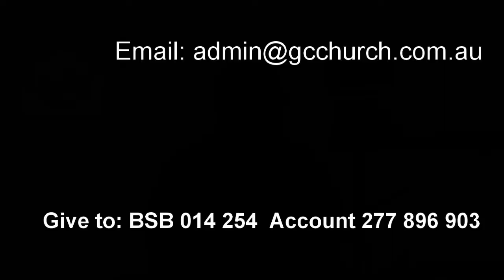23 January 2022 "God Speaks" Ps. Tom Searle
Message by Ps. Tom Searle at Global Connexions Kawana, Australia on 23 January 2022 titled 'God Speaks".